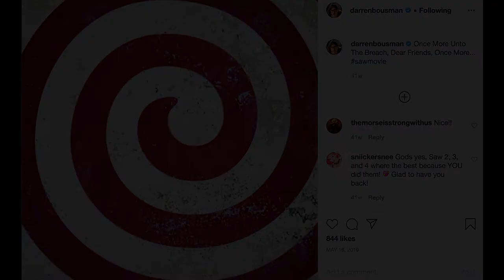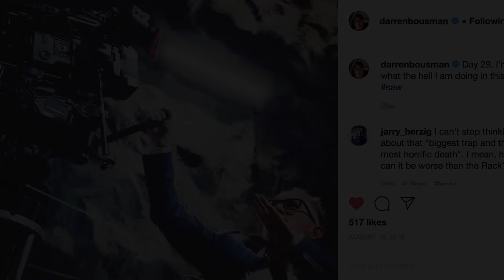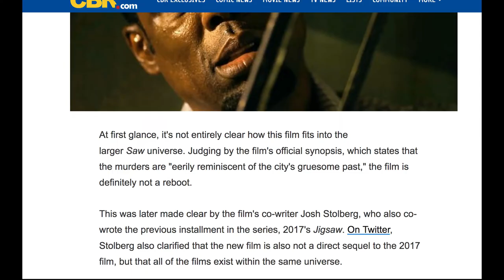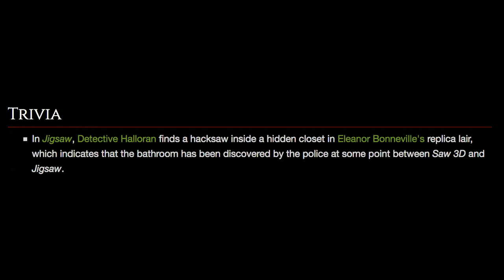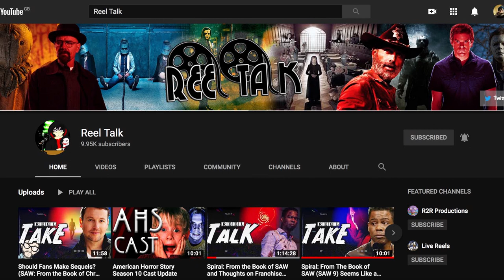My Thoughts on Spiral: From The Book of SAW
A short overview on how I feel about Spiral: From The Book of SAW regarding the return of director Darren Lynn Bousman and the apperent absence of Tobin Bell/John Kramer/The Jigsaw Killer.